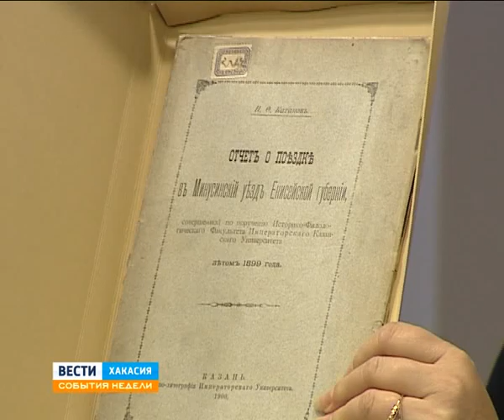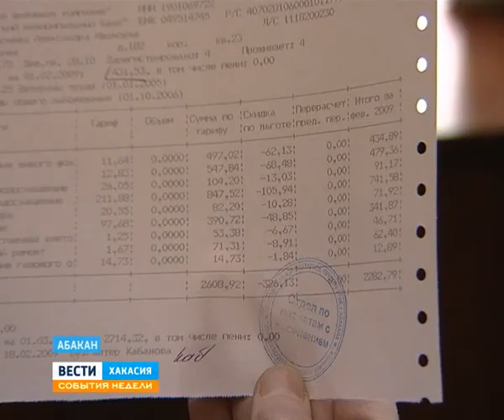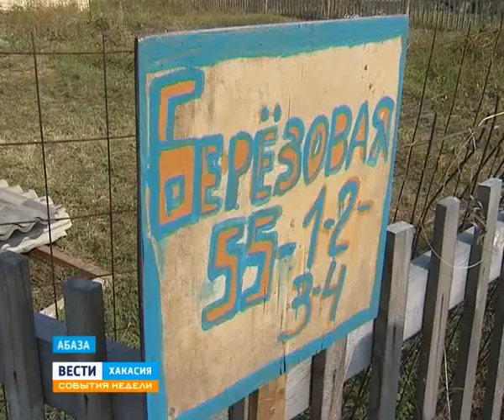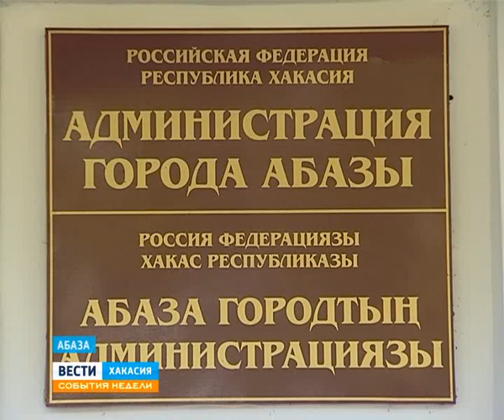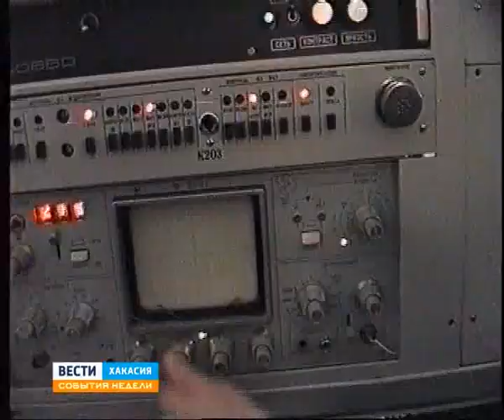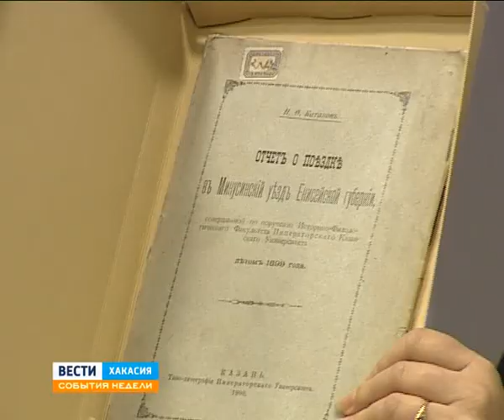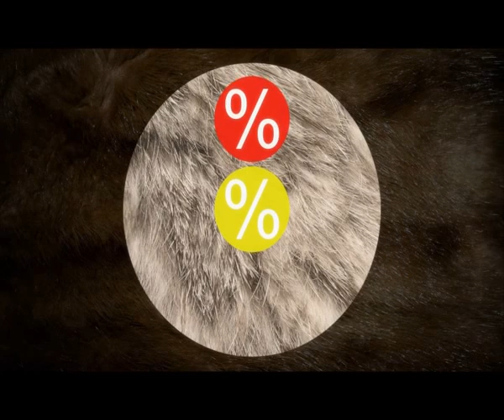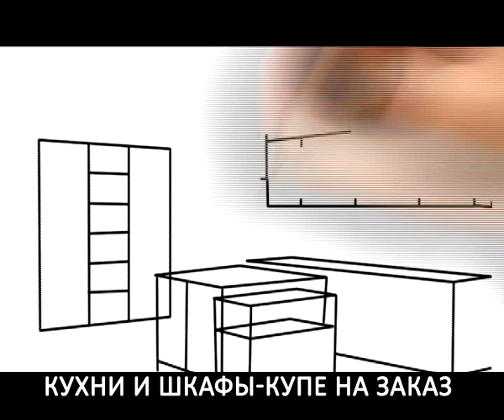События недели 21 09 2014